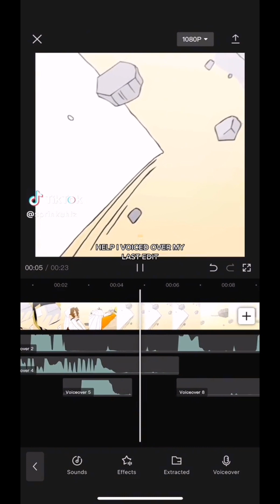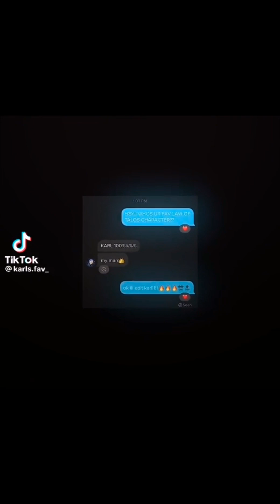law of talos complimations